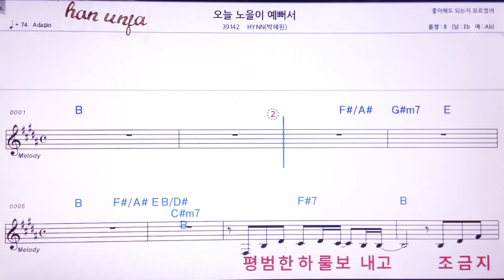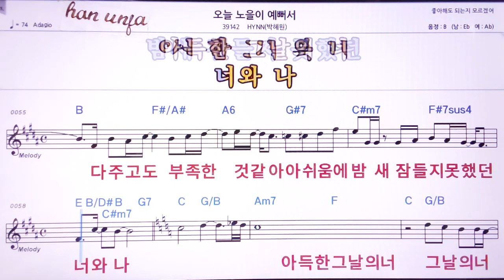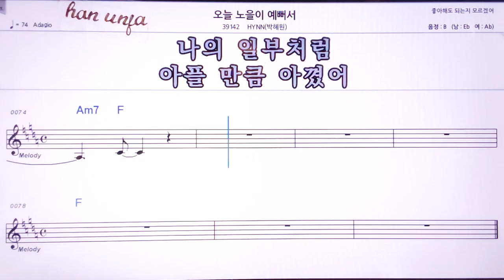💖오늘 노을이 예뻐서/박혜원(HYNN) 👍MR,노래방, 악보, 코드,Karaoke With Sheet Music